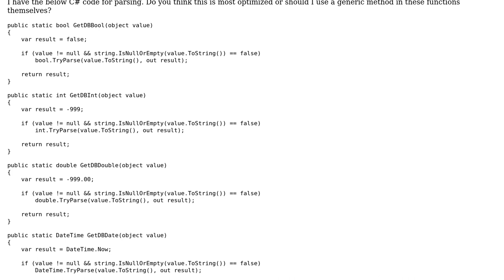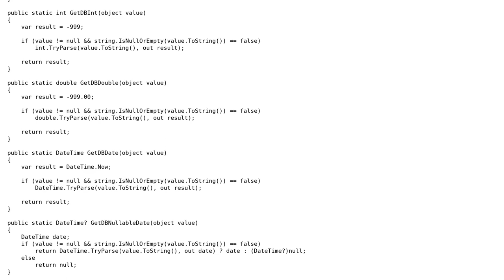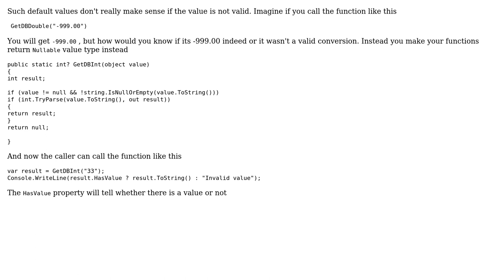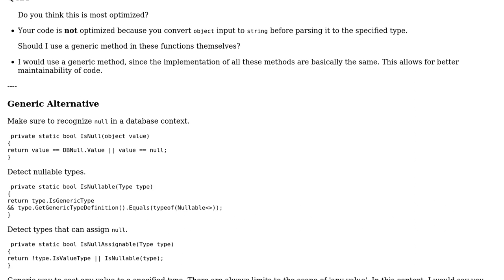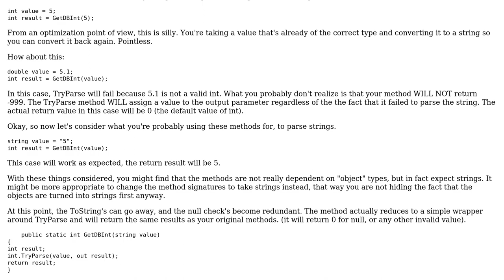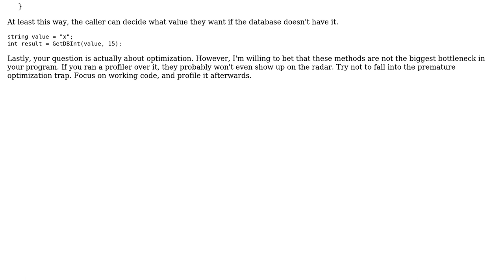Code Review: Optimize parsing more and more (4 Solutions!!)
Code Review: Optimize parsing more and more

With thanks & praise to God, and with thanks to the many people who have made this project possible! | Content (except music & images) licensed under CC BY-SA | Music | Images & others | With thanks to user Vojtech Dohnal user SOF User user Sleiman Jneidi user nhgrif user dfhwze user craftworkgames and the Stack Exchange Network Trademarks are property of their respective owners. You are responsible for your own actions.